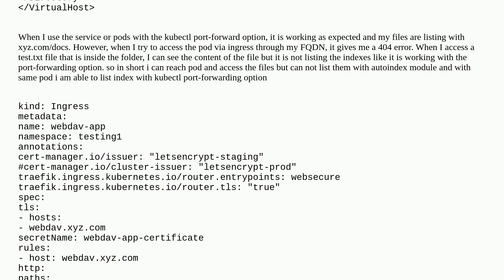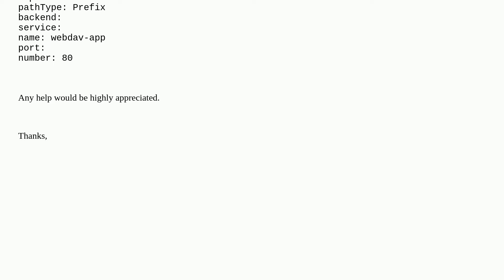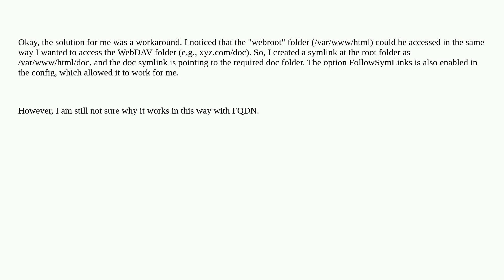apache "Options Indexes" working localhost but not with public DNS name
A special thanks goes out to the awesome community

  ubuntu apache-2.4 devops linux kubernetes